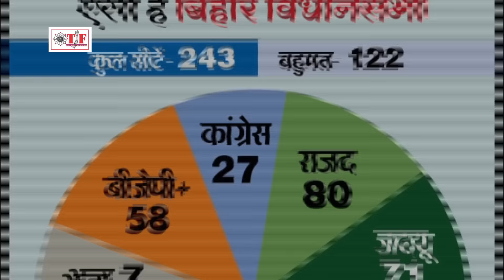Maha Gathabandhan Me Padal Ba Darar || Khushboo Tiwari || New Video Song 2017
► Album - Kahe Tuti Gail Gathbandhan
► Song - Nitesh Bhaiya Badi Hai Achha
► Singer - Khushbu Tiwari
► Lyrics - Dinesh Pathak
   28993-BHP_VNM